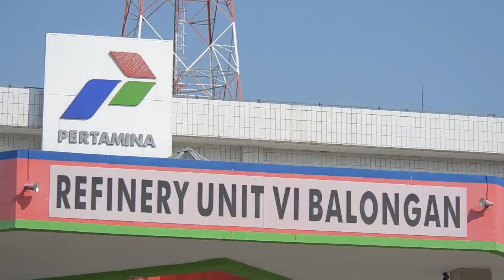Mengenal Refinery Unit (RU) VI Balongan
Refinery Unit (RU) VI Balongan merupakan salah satu dari 6 refinery unit milik Pertamina yang tersebar di seluruh Indonesia. Terletak di kecamatan Balongan, Kabupaten Indramayu, Jawa Barat, kilang ini dilengkapi berbagai fasilitas pengolahan untuk menghasilkan BBM berkualitas.